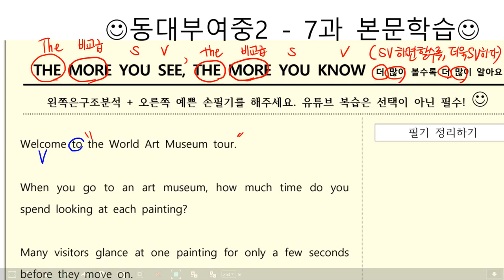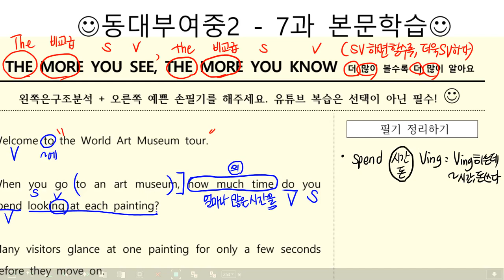감각영어학원-중2 영어 비상(김) 7과 본문 해설(part1,2)